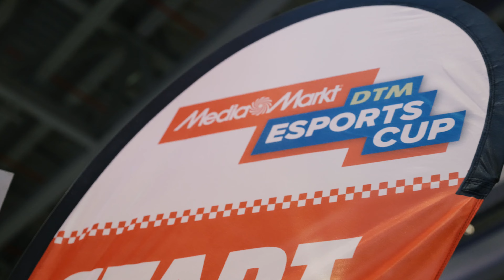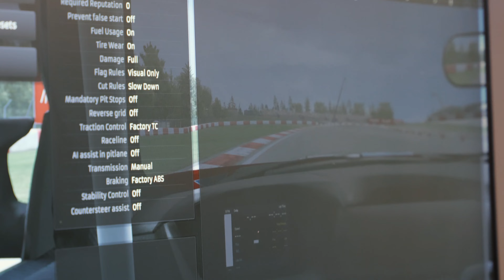DTM Esports: Die Highlights vom MediaMarkt Bootcamp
Mehr als 750 Märkte in 14 Ländern und über 45.000 Artikel rund um Technik.
Seit 40 Jahren steht MediaMarkt für Innovation, Trends zum Anfassen und Service.